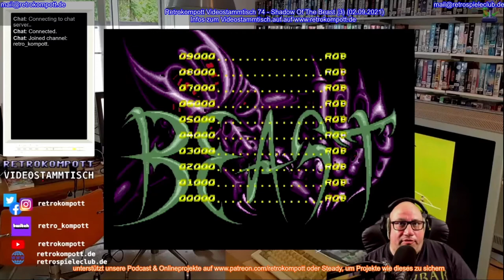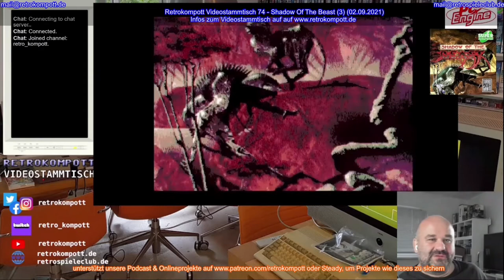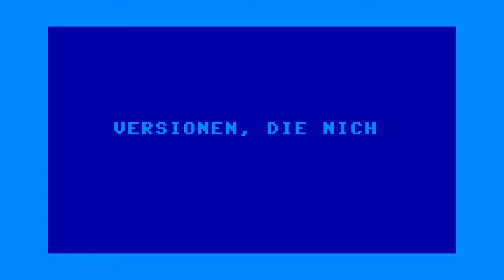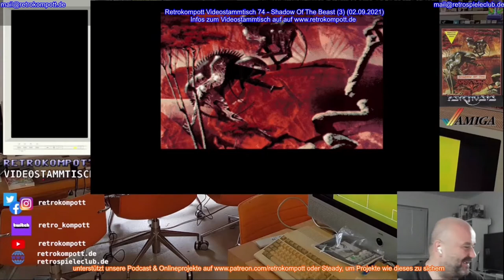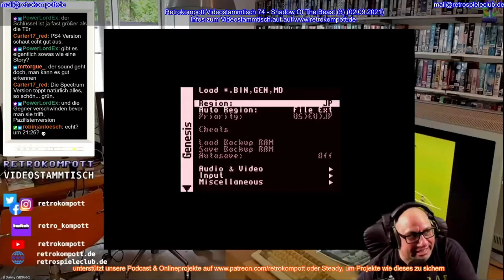Retrokompott VideoStammtisch - 074 - Best Of Shadow of the Beast